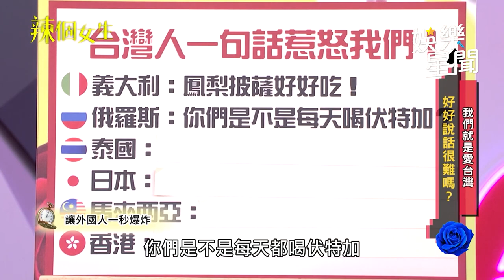63歲徐乃麟私下狀態曝光！俄籍辣媳全說了 天心驚訝：很有活力｜三立娛樂星聞